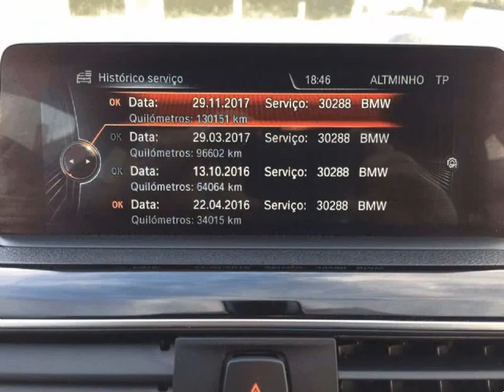BMW 318 D TOURING 150 CV para Venda em Automoveis Cardoso . (Ref: 574220)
BMW 318 D TOURING 150 CV para Venda em Automoveis Cardoso . (Ref: 574220) do ano 2015 com 145000 Kms. .Todos os dados e disponibilidade carecem de confirmação junto do vendedor.